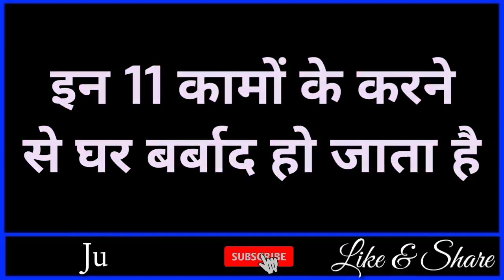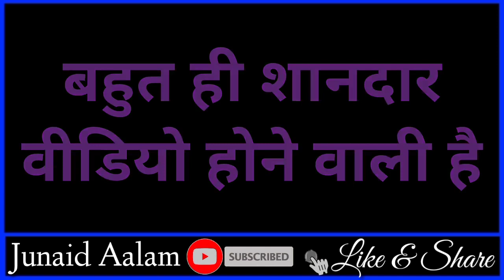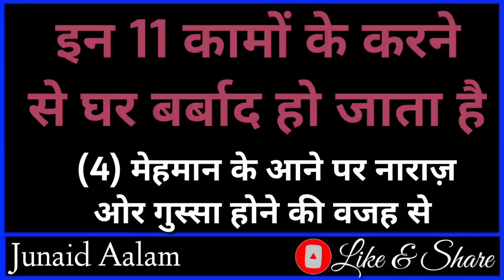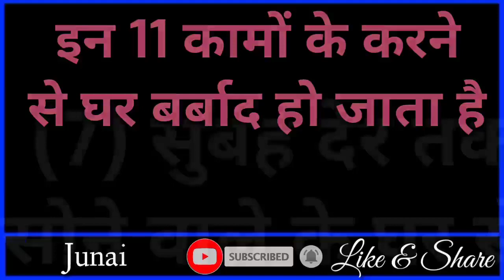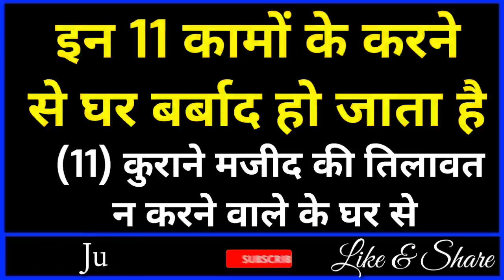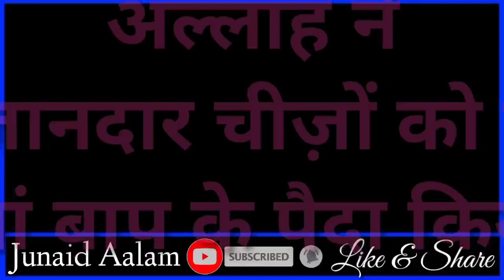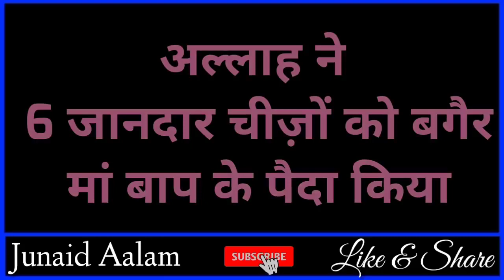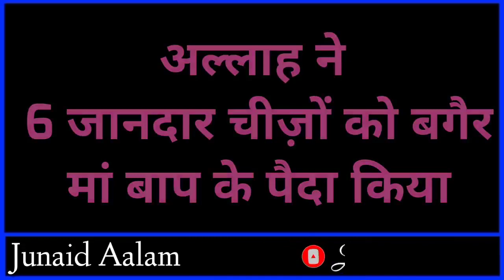इन 11 कामों के करने से घर बर्बाद हो जाता है और हमेशा गरीबी बनी रहती है || Junaid Aalam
do'sto Ajki Video me hum apko btayege 11 ayse kaam jinke krne se ghar brbad ho jata aur gareebi ayse ghar ka muqaddar ban jati hai aur sath hi sath hum apko btayege hazrat ali ne farmaya auraten aata gundte waqt ek kaam kre kamyabi unke qadmo me hogi to dosto bahut hi piyari video hone wali hai aap logo se guzarish hai ki aap log is video ko aakhir tak zarur dekhe aur ho sake to apne dosto me bhi is video ko zarur share kre to chliye video dekhte hain aur apko btate hain